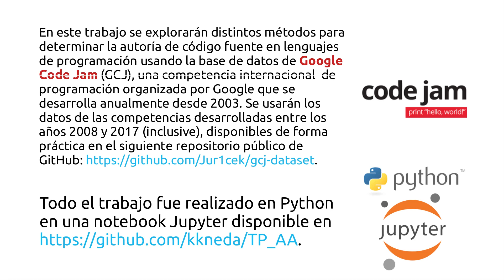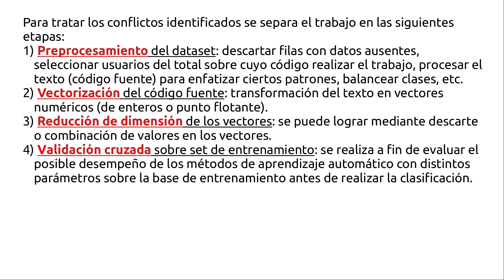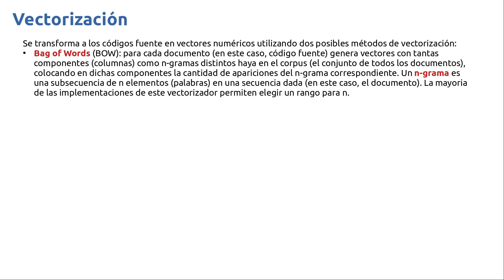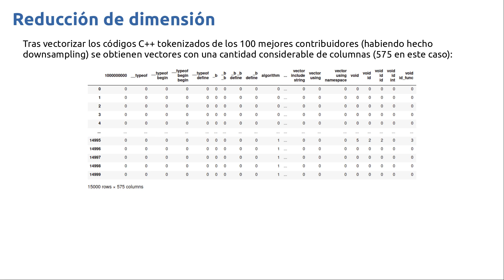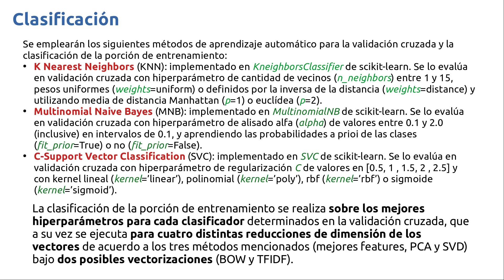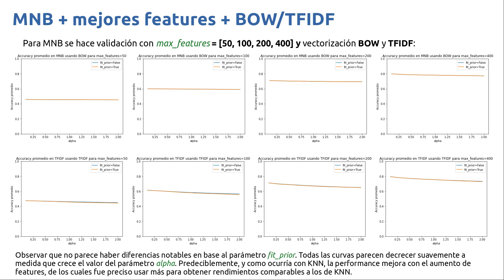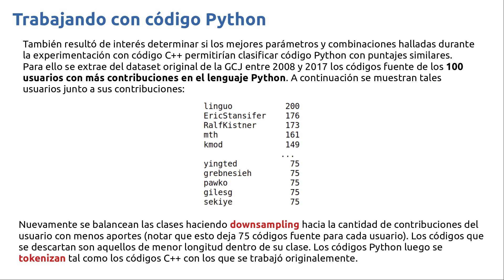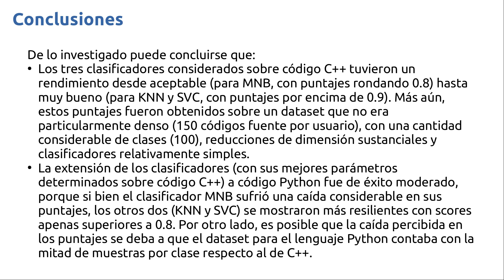Aprendizaje Automático UBA FCEN 2022: Atribución de autoría de código fuente con AA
Autor: Tomás Caneda